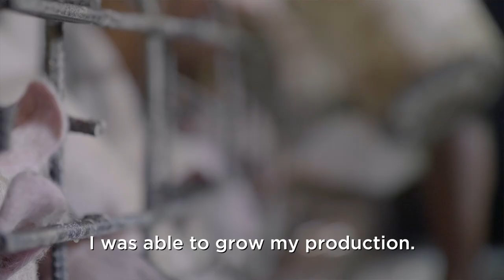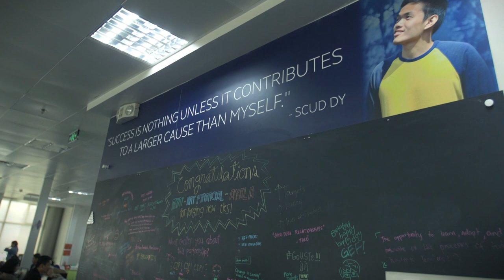Mynt serves more small businesses with LenddoEFL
Fuse Business Loans from Mynt began working with LenddoEFL (formerly EFL)  assess credit risk for its clients that were 80% unbanked. Learn how the partnership has enabled Fuse Business Loans to better serve unbanked SMEs and hear from one client directly about what access to credit means to him.

LenddoEFL’s mission is to provide 1 billion people access to powerful financial products at a lower cost, faster and more conveniently. We use AI and advanced analytics to bring together the best sources of digital and behavioral data to help lenders in emerging markets confidently serve underbanked people and small businesses. To date, LenddoEFL has provided credit scoring, verification and insights products to 50+ financial institutions, serving 6 million people and lending $2 billion USD. Find more information at Include1Billion.com.